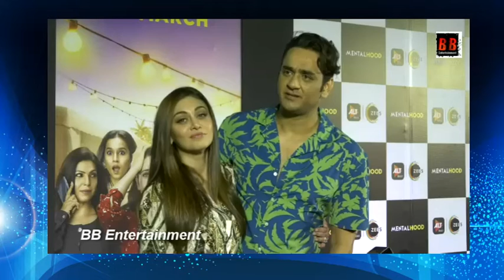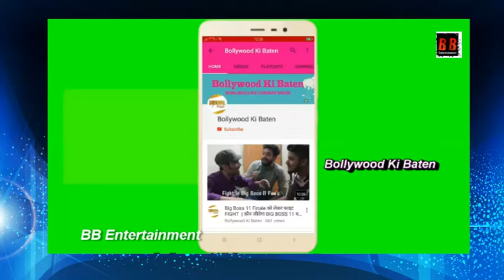Full Watch Rithwik Dhanjani, Asha Negi, Anita Hassanandani At Screening of Drama Series "Mentalhood"